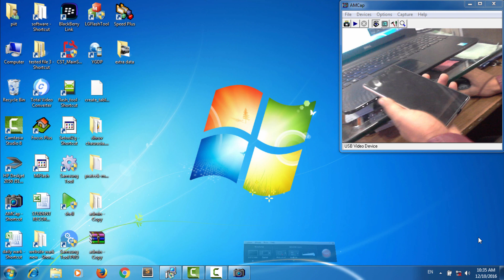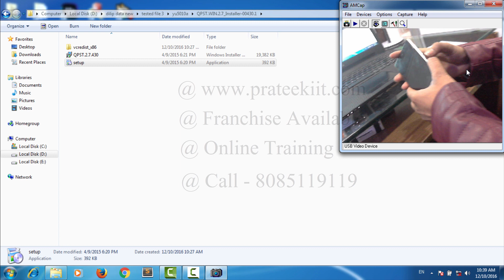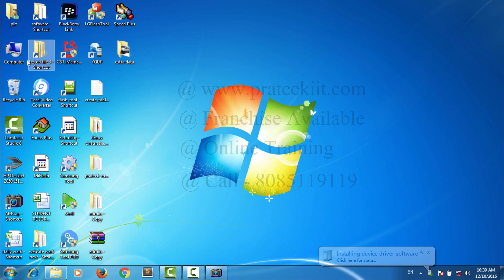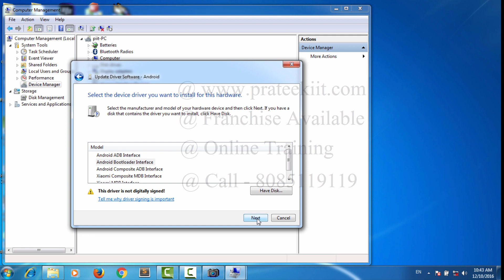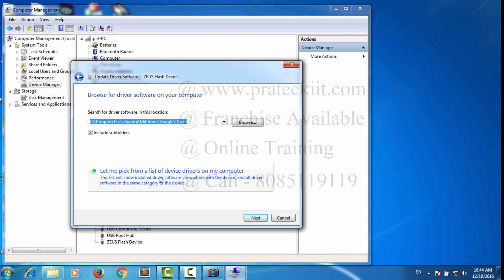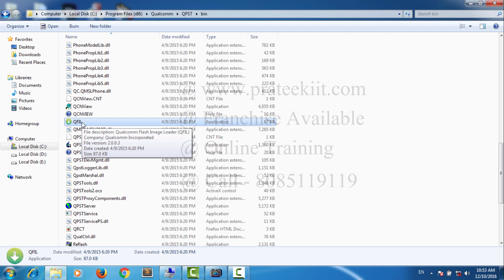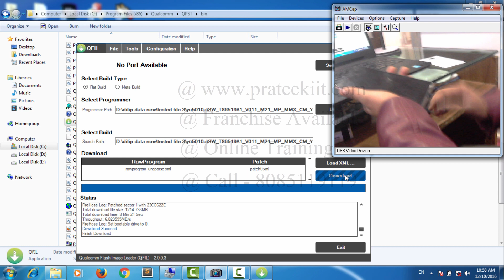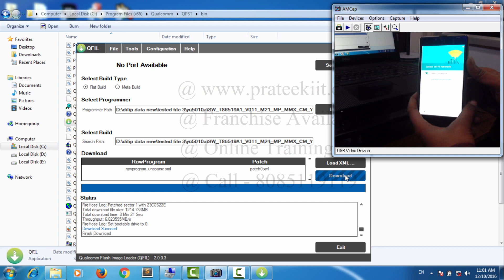Yuphoria YU5010A flashing | restore software update | in Hindi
how to flash and restore Yu Yuphoria YU5010A software update in Hindi,Urdu,tamil,HD
firmware,solution,bypass,by,Unlock,video,logo,hap on,blinking,Problem,Passcode,tutorial,restart
full,reset,rom,format,unfortunately error,hang,Auto on/off,unlock,password,pattern,imei repair,
after reboot,OS Device,link,restarting,rebooting,phones,mobiles,IMEI null,root,dual Sim mobile,
fully,boot loader,factory reset protection lock,Marshmallow,Lollipop,android,Unbrick